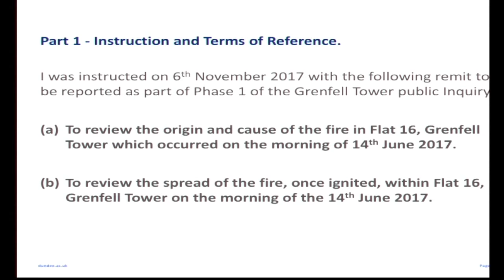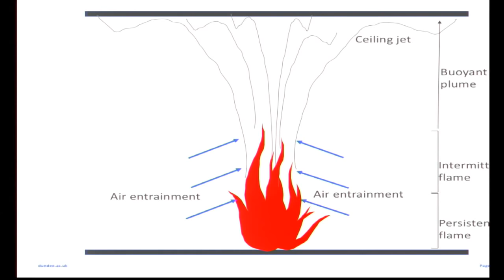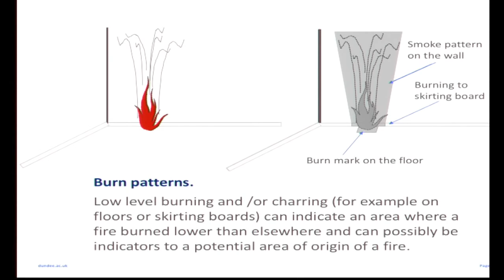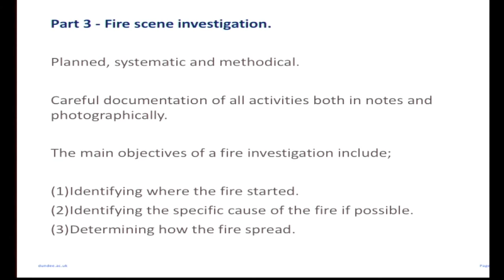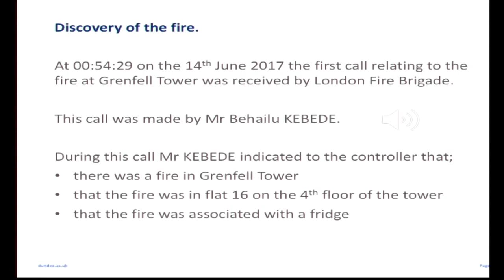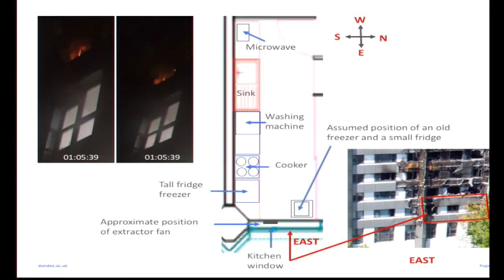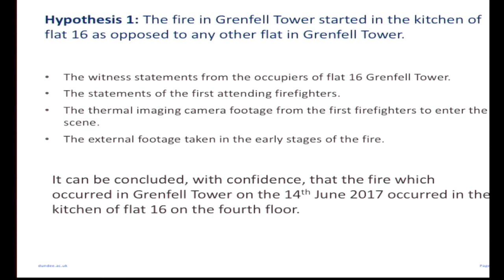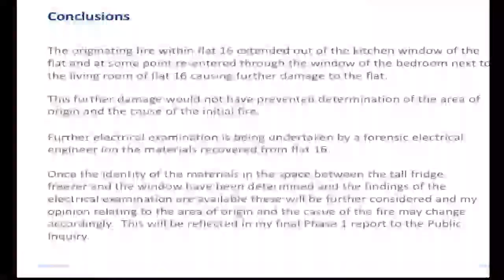Expert Witness Presentations (19 June 2018)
10am -  1pm: Professor Niamh Nic Daeid will give a presentation to the Inquiry.

Today's presentation by Professor Nic Daeid contains detailed images of the flat of origin after the fire. It will also include videos showing the early development of the fire and thermal images of the firefighting in Flat 16, together with the playing of the first 999 call by Mr Kebede.